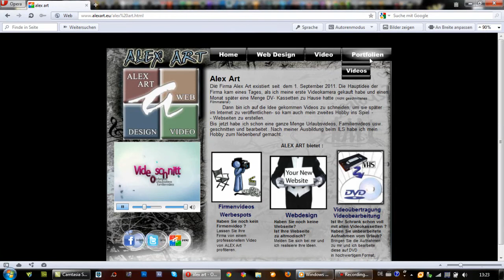Alex Art old webdesign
Thanx !